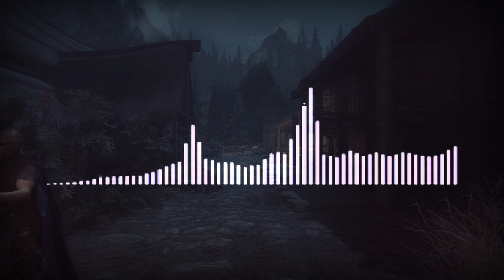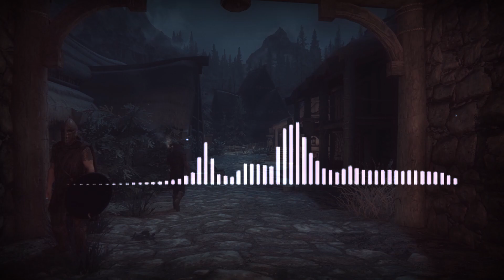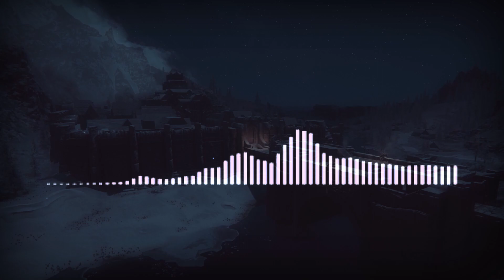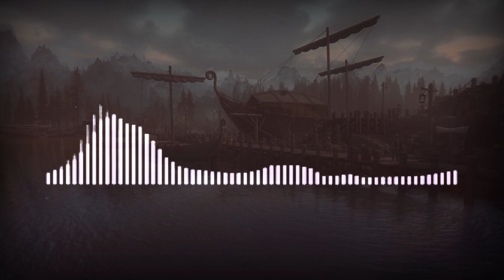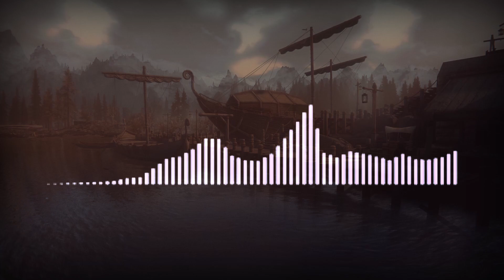The LODcast #2: Aramithius & Article 13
5 physically distant men gather to discuss their hate for Article 13 and the nature of various metaphysics in the elder scrolls universe.